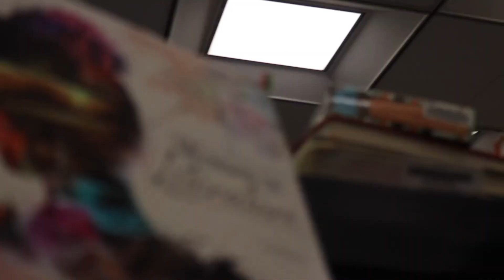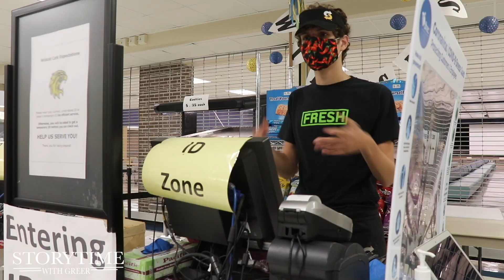DA 8-14-23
Wildcat TV